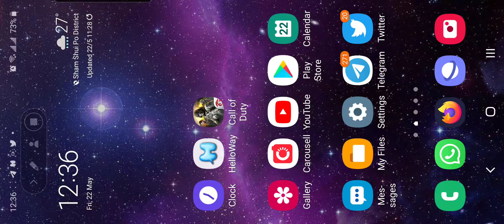Call Of Duty Mobile revere 黑屏 black screen dead NO 21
COD Mobile/Call Of Duty Mobile
1080p video recording
Samsung Galaxy A71
三星 A71
廣東話